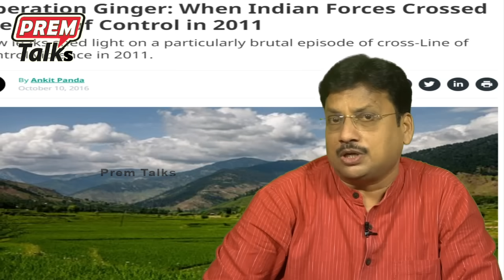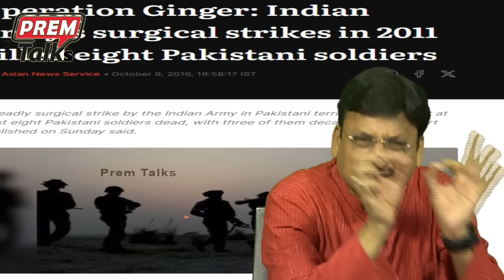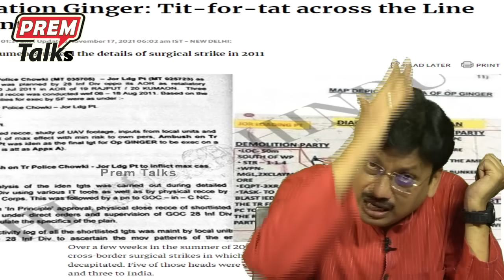భారత్ సైన్యము నిజంగానే ఇలా చేసింది! Indian army really did this!